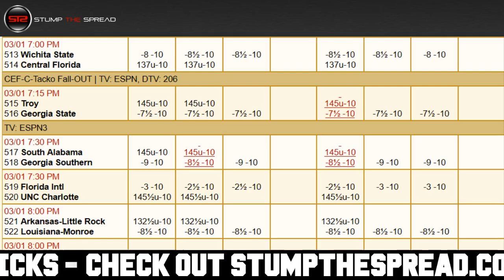March 1, 2018 - College Basketball Pick of The Day - Today NCAAB Picks ATS Tonight 3/1/18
March 1st 2018 (3/1/18) Thursday - NCAAB Picks Predictions Today for Tonight - For free and premium picks, parlays, predictions, ats today tonight in the NCAAB College Basketball, NFL, NCAAF, MLB, NHL, and NBA please check out STS

College Basketball Picks of the day - We're covering the best NCAAB basketball picks, parlays, and predictions of the day for Thursday March 1, 2018 - 3/1/2018 ats - against the spread predictions.

In this video I talk about what might be one of the better NCAAB value picks against the spread, straight up, moneyline for the day, or potentially the total over/under. In these videos I discuss some of the better value plays right after I finish writing my 5-15 daily matchup articles for the day in College Basketball.

Wichita State vs. UCF